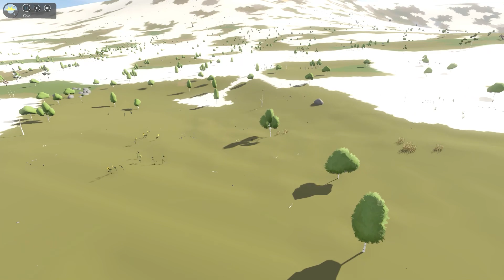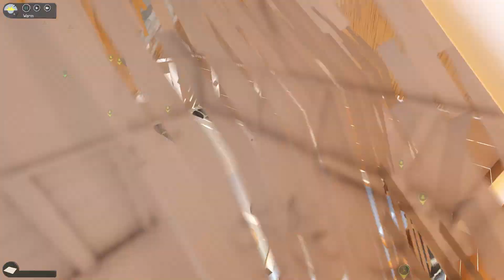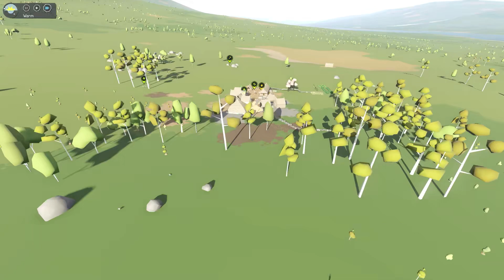CESTA DO NEZNÁMA - SAPIENS - CZ/SK - #10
Dámy a pánové :D Dneska se vydáme společně do dávných dob pravěkých ve hře Sapiens kde se pokusíme překonat nástrahy pravěkého světa doby ledové :D